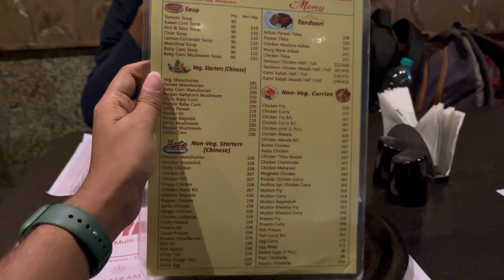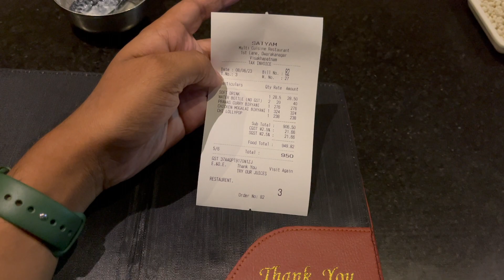Hotel Satyam Food Vlog | BTK Gaming